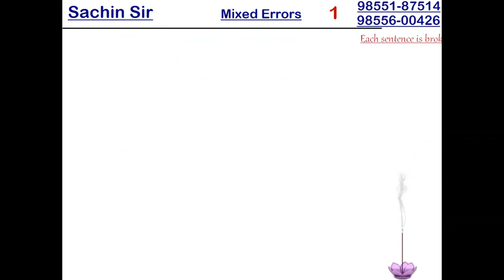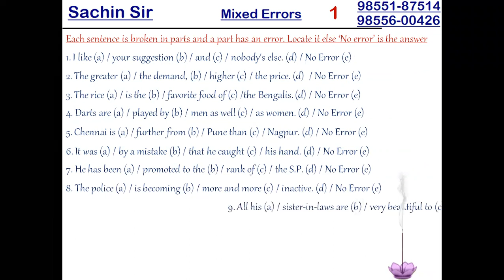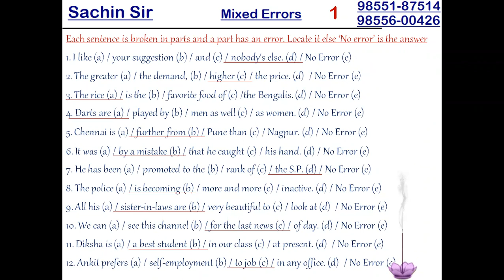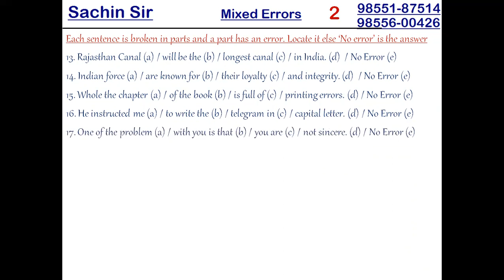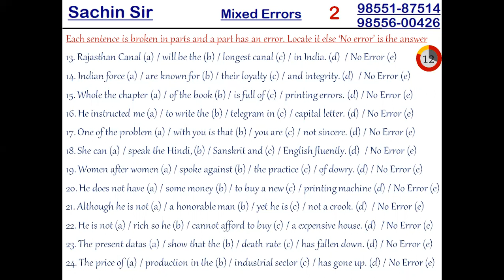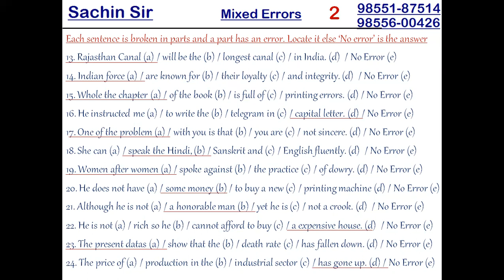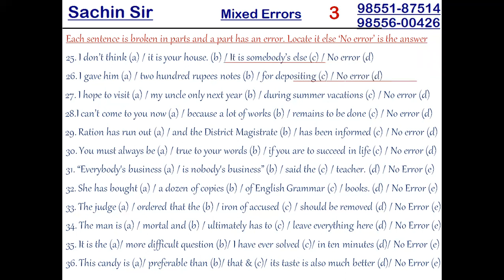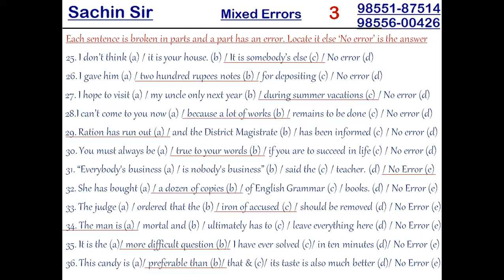English Grammar For All - Parts of Speech - Error Locations [Practice Exercises] Part 1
English Grammar For All - Parts of Speech - Error Locations [Practice Exercises]  Part 1 for the School Students, College Students, Students preparing for the State and Central Exams, English Spoken Students, IELTS Students etc.